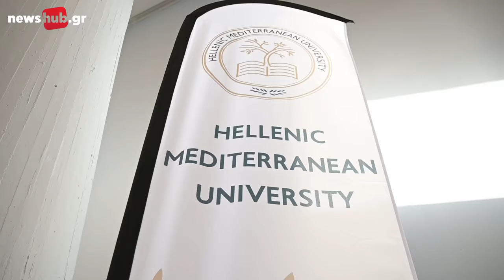Ολοκληρώθηκε με επιτυχία η σκακιστική Πανεπιστημιάδα Κρήτης